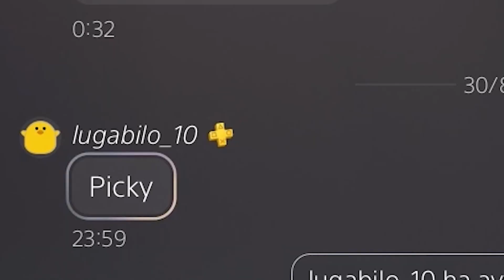TERRIER 88 REBIC 87 BEN YEDDER 89 BASTONI 86 PELLEGRINI 86 CENTURION KING 86 FIFA 23 PLAYERS REVIEW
Vi aspetto tutti i giorni in live su Twitch dalle 22.00 in poi!